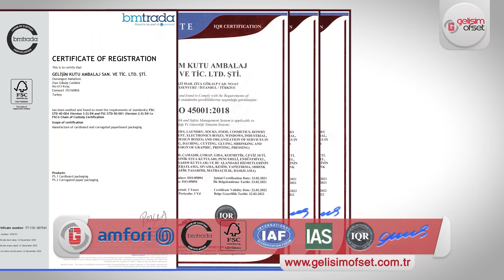Gelişim Ofset Tanıtım Filmi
Netch Media olarak biz, video prodüksiyon alanında marka ve ajansların ihtiyaçlarını karşılayan kendi ekibi ve ekipmanıyla markalara hizmet veren video prodüksiyon şirketiyiz.

Maslak mahallesi Ahi Evran Caddesi, Nazmi Akbacı İş Merkezi, 34357 Sarıyer/İstanbul